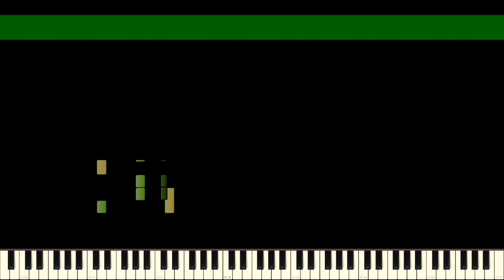♪ Wizard Waltz (Original Kirby Super Star Song)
This is an orignal song I made with Kirby Super Star soundfont. I usually do Kirby GBA remixes and will get back to those soon. I needed a break and wanted to express myself with sounds from my favorite Kirby game. I imagine this in a lost sky level (like bubbly clouds). Thank you all for the patience and I will continue remixing Kirby music soon!!!